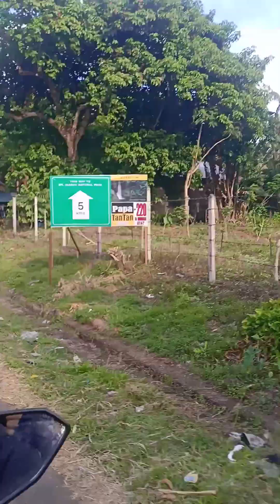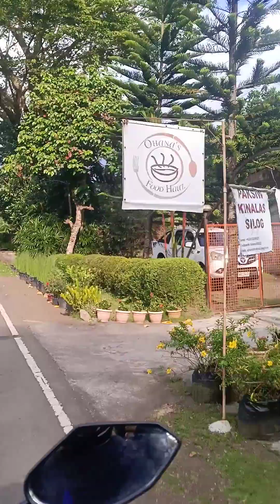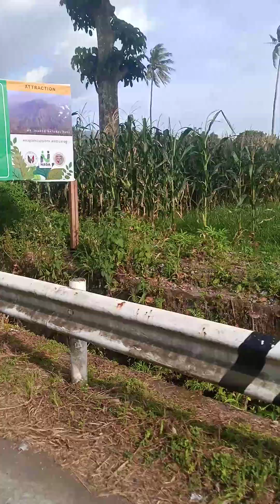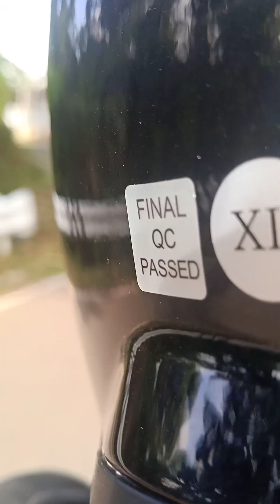Another road trip...